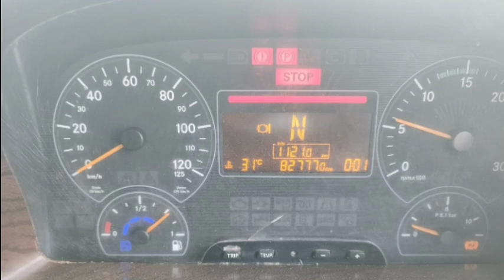2019 Bharat Benz 10 wheel tranker lorry for sales💥 | Used vehicle for sales | @Motorzone_360°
Used vehicle for sales | cheapest price | Used vehicle for sales in Tamilnadu | @Motorzone_360°

Used Cars For Sale In Salem Used Cars In Salem

Used Cars For Sale In Madurai Used Cars in Madurai